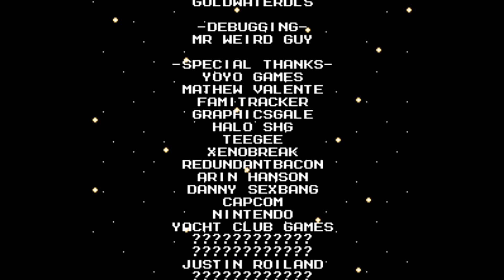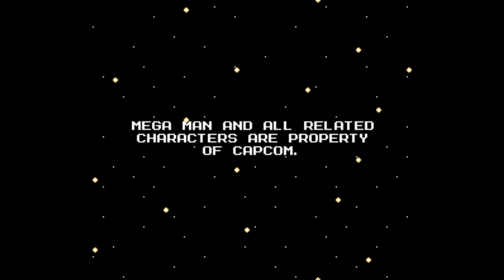ロックマンSFR攻略【Megaman super fighting robot oka play】7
=== Chapter list ===
00:00 Opening
00:07 W stage 5
  00:20 Start run
  (8 Boss rush)
    00:58 Coal man again
    01:15 Dagger man again
    01:35 Axe man again
    01:57 Trash man again
    02:23 Soak man again
    02:45 Wizard man again
    03:13 Zap man again
    03:41 Leaf man again
  04:07 VS Proto man !
    04:11 Conversation
    04:33 Battle
    05:14 After all you are the black screen
06:02 W stage 6
  06:14 Start run
  06:30 VS Wliy machine!!
    06:55 Round 2
    07:22 Wily capsule
  08:24 DOGEZA time
(Ending)
  09:16 After the Robot Master..
  11:34 Enemy name list
  13:17 Stuff roll
14:07 Please subscribe (end)

※Please take measures against viruses. Download at your own risk